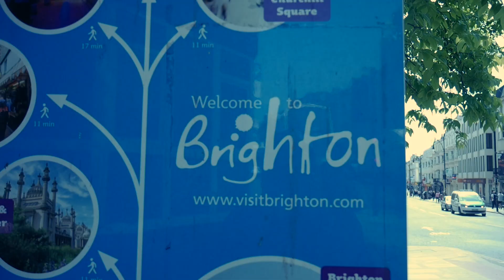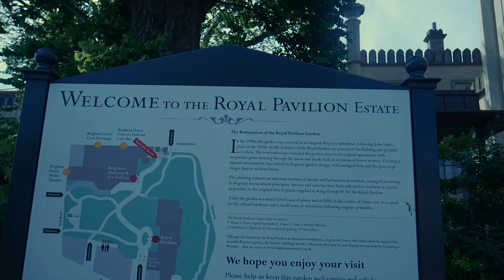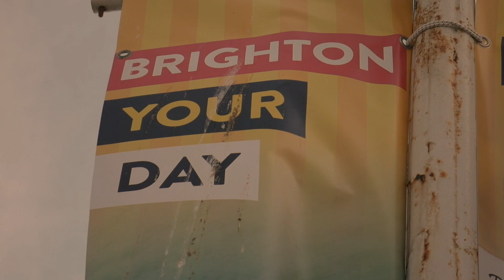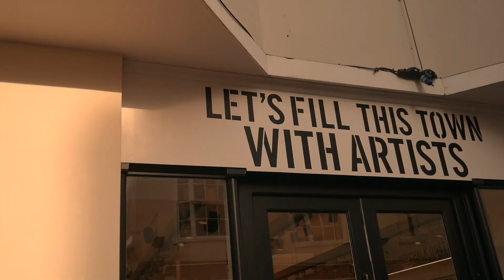Busking to Brighton!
In this episode of the UK Vlog Series, Caoimhe and I travel to Brighton where we explore the town and have an interesting chat with Damian, a local busker. From the famous Brighton Pier to the maze of streets in The Lanes, it is no wonder the town is called "London by the Sea."

Follow @travellrite my travel IG account